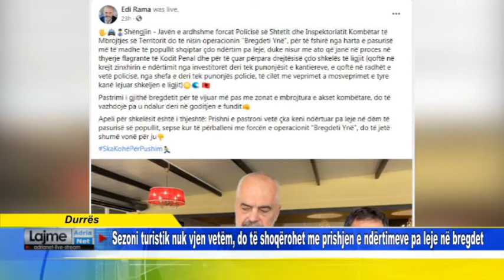Durrës Sezoni turistik nuk vjen vetëm, do të shoqërohet me prishjen e ndërtimeve pa leje në bregdet